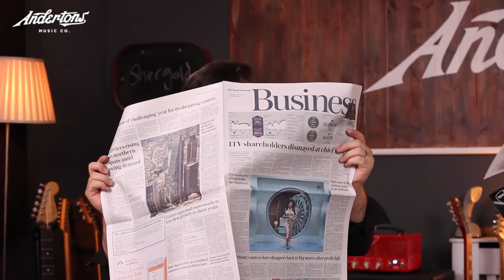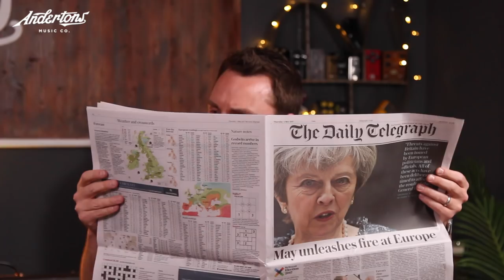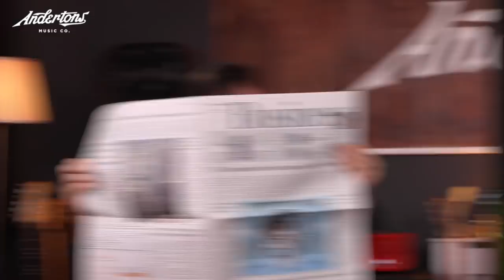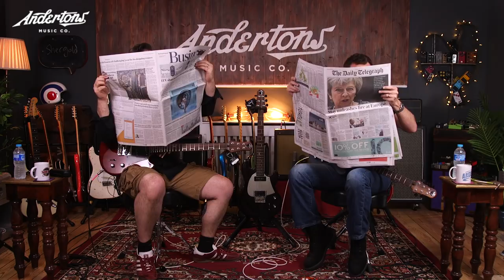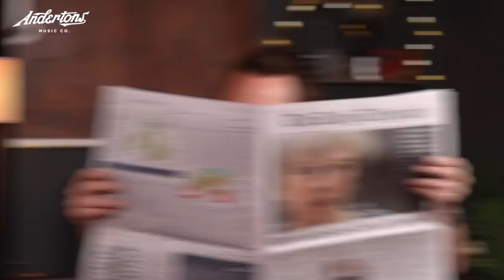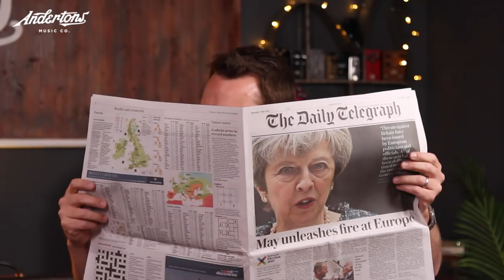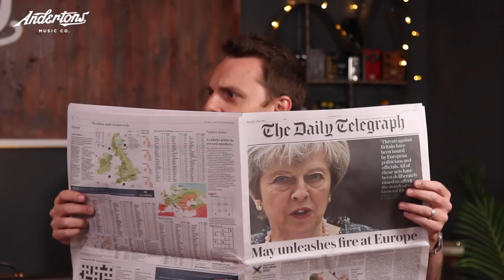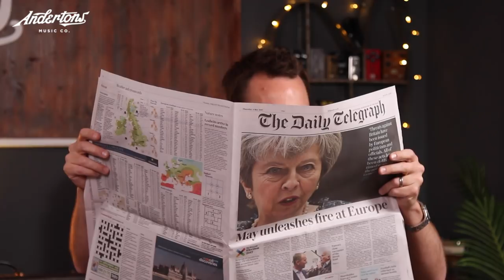A Very British Shergold Guitars Review!!